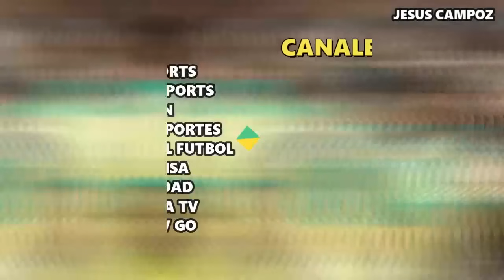México vs. Ecuador en vivo, donde ver, a que hora juega Mexico vs. Ecuador Copa América 2024 FECHA 2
México vs. Ecuador el partidazo que está dando mucho que decir en esta copa américa 2024, donde el que gane de los 2 clasificará a los cuartos de final. En este video te decimos los canales y los horarios para que lo veas en vivo.